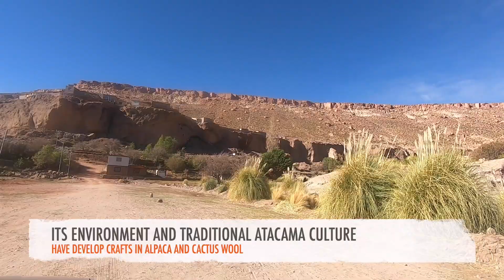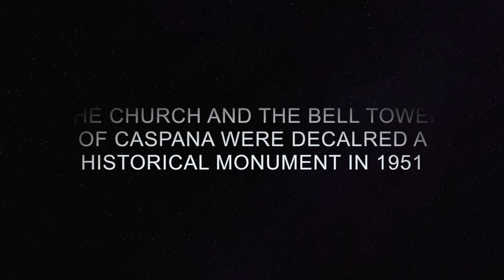DESERT TOWNS : CASPANA - CHILE ATACAMA DESERT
With about 400 inhabitants, the town of Caspana is developed in an environment of agricultural crops and small livestock. Like many other highland towns, Caspana is located high, at 3,305 meters above sea level and has permanent irrigation of the river. (Caspana, like the town) that favors agricultural cultivation on terraces.